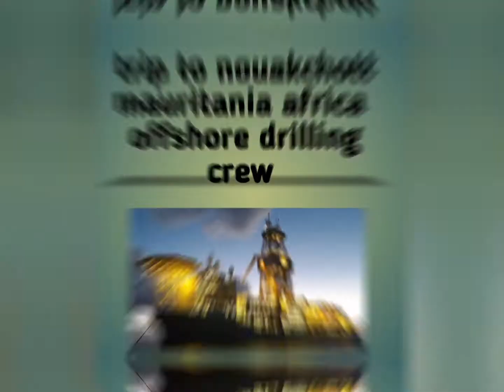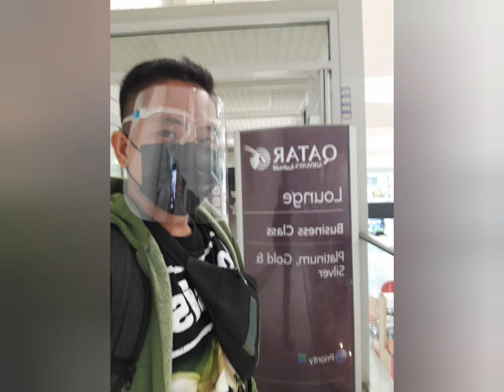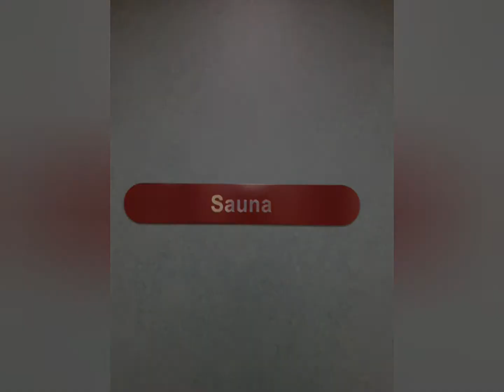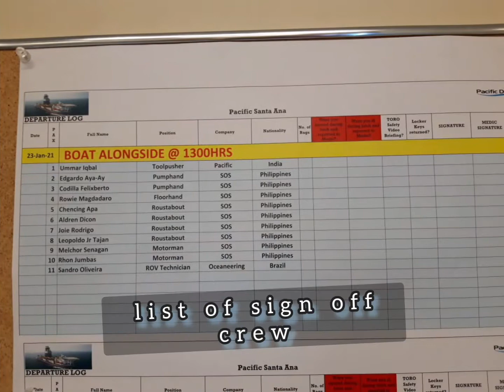Pinoy Offshore workers Trip to Mauritania